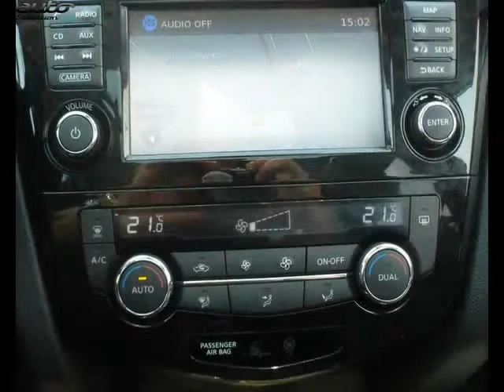Nissan x-trail occasion visible à Paimpol présentée par Renault paimpol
Cette Nissan x-trail occasion disponible à Paimpol dans le 22 est mise en vente par Renault paimpol - 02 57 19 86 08 - tous les détails sont